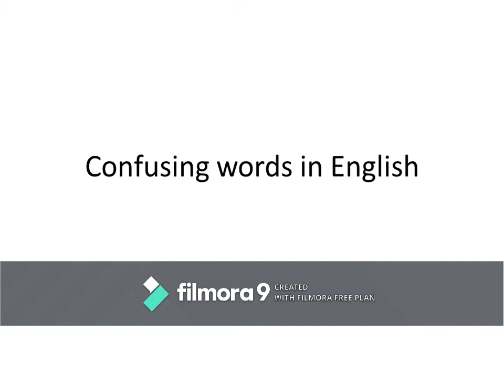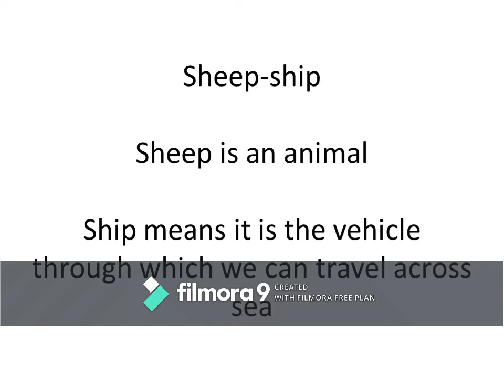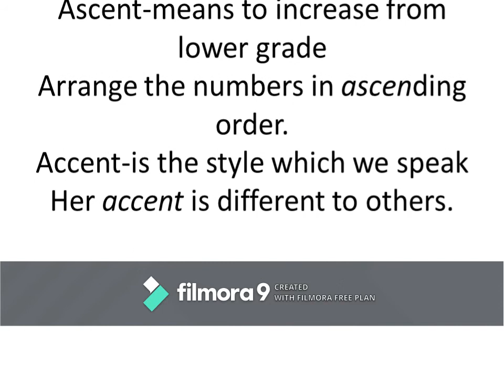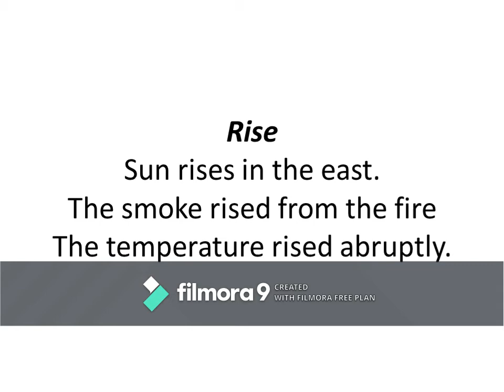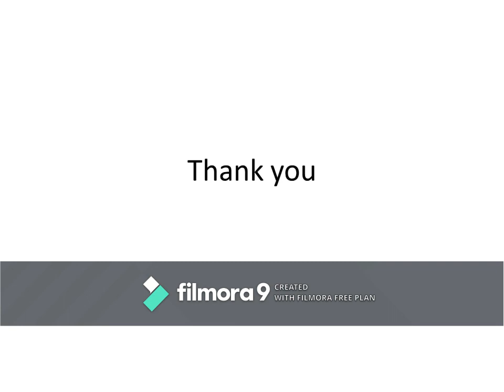Confusing words in English/ ಇಂಗ್ಲಿಷ್ ಅಥವಾ ಆಂಗ್ಲ ಭಾಷೆಯ ಗೊಂದಲದ ಪದಗಳು, ಇಂಗ್ಲಿಷ್ ಕಲಿಯಿರಿ ಸುಲಭವಾಗಿ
Confusing pronunciation of some English words.